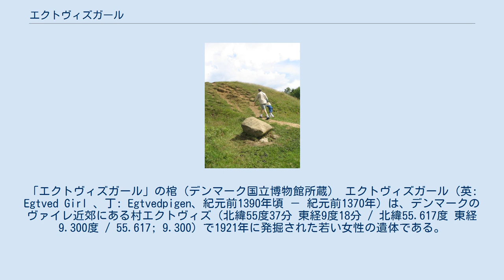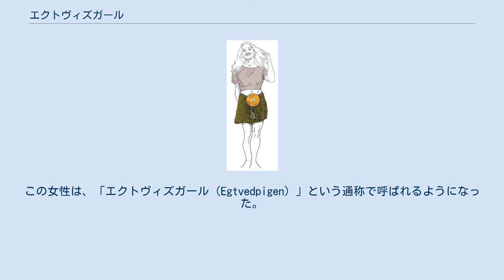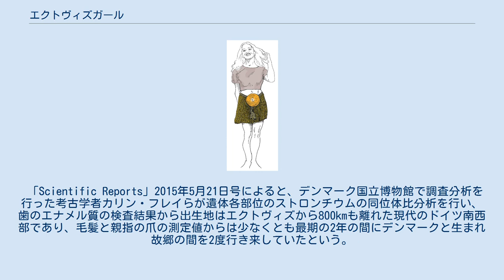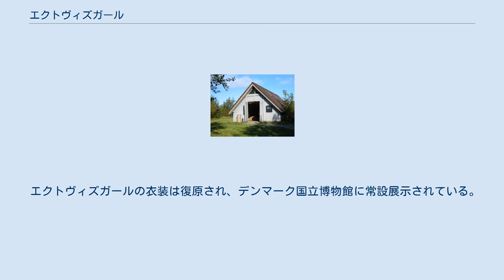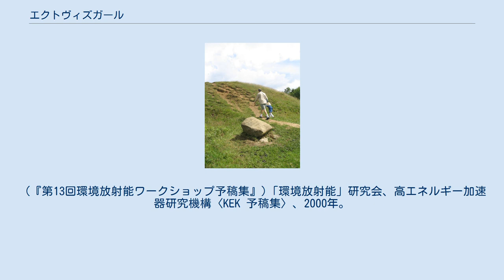エクトヴィズガール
「エクトヴィズガール」の棺（デンマーク国立博物館所蔵） エクトヴィズガール（英: Egtved Girl 、丁: Egtvedpigen、紀元前1390年頃 － 紀元前1370年）は、デンマークのヴァイレ近郊にある村エクトヴィズ（北緯55度37分 東経9度18分 / 北緯55.617度 東経9.300度 / 55.617; 9.300）で1921年に発掘された若い女性の遺体である。
3000年以上前の北欧青銅器時代に埋葬されたにしては保存状態がよく、歯のストロンチウムの同位体比から死亡時推定年齢は16歳から18歳くらい、その他の解析により身長160センチで長い金髪に体型は華奢であったこと、手の爪を綺麗に手入れしていたことが知られる。
遺体を納めた棺は直径約30メートル、高さ約4メートルの墳墓から発掘され、埋葬時期は丸木の棺を調べ、年輪年代学の視点から紀元前1370年と推定された。
 この女性の着衣に基づくレプリカ。
青銅器時代の北欧の服装。
 この墳墓は1921年に発掘され、中からオークの丸木の棺が発見された。
棺は未開封のままコペンハーゲンにあるデンマーク国立博物館に移送され、蓋を開いたところ若い女性の遺体が見つかった。
この女性は、「エクトヴィズガール（Egtvedpigen）」という通称で呼ばれるようになった。
 棺が発掘された墳墓。
時代とともに持ち去られた土や石を盛り直した。
 エクトヴィズガール博物館外観。
発掘記録、副葬品や着衣のレプリカを展示。
 エクトヴィズガールは、牛革製の服を着込んだ状態で埋葬されていた。
肘まで達する袖つきのゆったりしたチュニックを着ていたが（図参照）、ウエスト部分は素肌を露出し、短い細紐を連ねた膝丈のスカートをはき、脚の横にゲートル状の細布が添えてある。
また、青銅製の腕輪を装い、スカートの上から大きな青銅製の円盤を腹に当て、羊毛製のベルトで固定している。
その足元の布の包みは、推定5、6歳の幼児の火葬された骨を納めてあった。
頭のそばには、シラカバの樹皮でできた小さな箱が置かれ、中身は青銅製千枚通しが1つ、青銅製のピン複数本、ヘアネット1点である。
埋葬者は動物の角でできた櫛を腰のベルトにとめつけ、イヤリングを着けさせている。
 その服装は断定は出来ないが、現在のシュバルツバルト地方の物である可能性が高い。
 「Scientific Reports」2015年5月21日号によると、デンマーク国立博物館で調査分析を行った考古学者カリン・フレイらが遺体各部位のストロンチウムの同位体比分析を行い、歯のエナメル質の検査結果から出生地はエクトヴィズから800kmも離れた現代のドイツ南西部であり、毛髪と親指の爪の測定値からは少なくとも最期の2年の間にデンマークと生まれ故郷の間を2度行き来していたという。
当時の社会状況と照らし合わせて考えると、彼女は交易の利権のために故郷からはるか北方の部族の首長に嫁ぎ、そこで交易などの交渉役をしていたと考えられるという。
ほかにユトランド半島出身であるとする反証、さらに副葬品をもとに生まれは北海を挟んだ現在のノルウェーもしくはスウェーデン域内とする第3の説も提示されている。
 エクトヴィズガールの埋葬者は棺内に牛の毛皮を敷いて遺体を寝かせ、着衣の上から毛布で覆うと縁に沿ってセイヨウノコギリソウの花を手向けてから、棺の蓋を閉じている。
花は埋葬時期が夏季であったと示し、また副葬品の樹皮の桶の分析から、中身は小麦と蜂蜜にセイヨウヤチヤナギとコケモモの4種を原料とするビールであったこともわかった。
 エクトヴィズガールが身に着けていた独特の衣装は先史時代の北欧に類例がいくつかあり、北欧青銅器時代の一般的な服飾のよい保存例として、発掘当時に大きな反響を呼んだ。
およそ3500年前の遺体でありながら、頭髪ほか遺体の一部が比較的良好な状態で保存されていたのは、埋葬地の土壌が酸性で寒冷な湿地帯のため腐敗を遅らせたからである。
 エクトヴィズガールの衣装は復原され、デンマーク国立博物館に常設展示されている。
遺体の発掘地付近に建ったエクトヴィズガール博物館では、発掘当時の状況の記録だけではなく着衣ほかのレプリカも公開している。
 (『第13回環境放射能ワークショップ予稿集』)「環境放射能」研究会、高エネルギー加速器研究機構〈KEK 予稿集〉、2000年。
 NCID BA54341803。